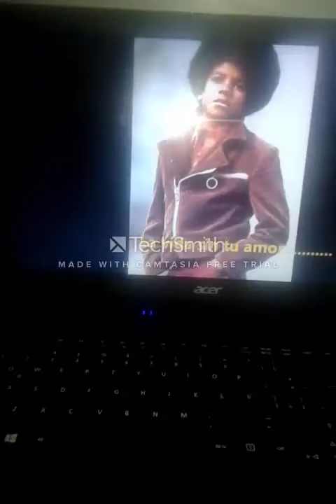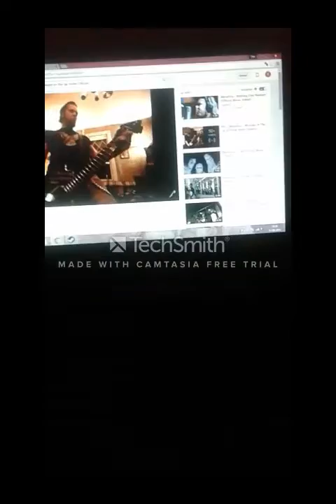vitacora musical colegio san benildo